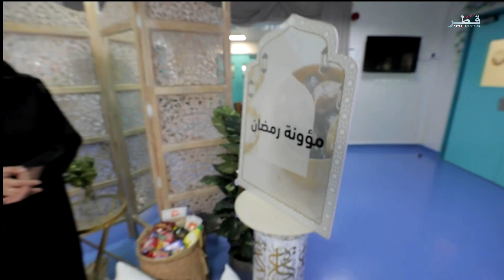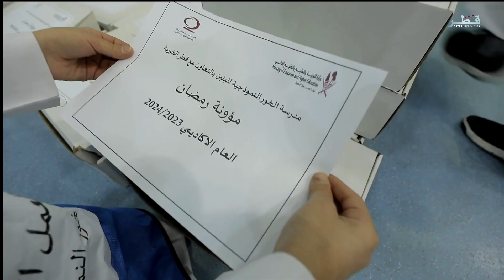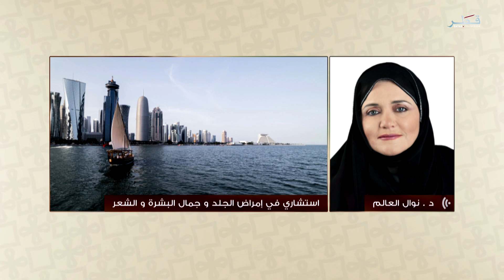رمضان والناس الموسم 4 - الحلقة 4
ضيوف الحلقة :
منى محمد أبوراشد – مرشدة تربوية ومساعد مدير البرامج والأنشطة بمركز قدرات
د. محمود زرعي، استشاري أول غدد صماء وسكري ورئيس اللجنة العلمية للجمعية القطرية للسكري ورئيس قسم السكري في مؤسسة حمد
د. نوال العالم، استشاري في أمراض الجلد والبشرة والشعر